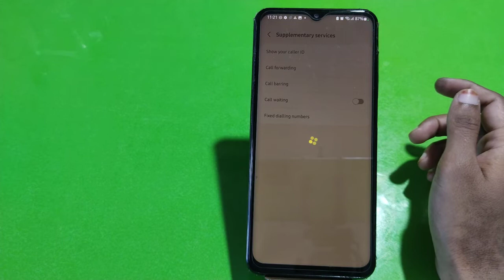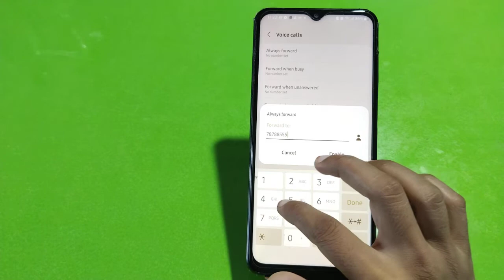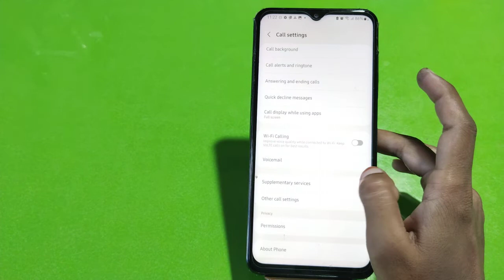Call Forward Off In Samsung Galaxy F13, How To Stop Call Forward In Samsung Galaxy F13,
Call Forward Off In Samsung Galaxy F13, How To Stop Call Forward In Samsung Galaxy F13, Deactivate Call Forward In Samsung Galaxy F13,

Call_Forward_Stop_ Samsung Galaxy F13